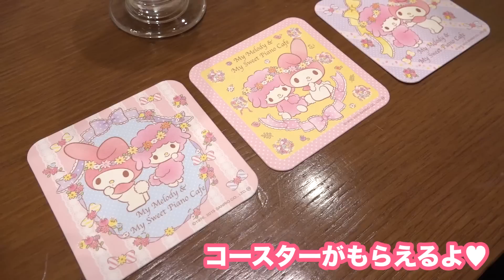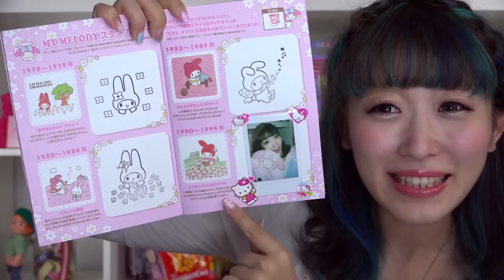新メニューがやばい！マイメロピアノカフェ＆GWスタンプラリー情報♡【プレゼント企画】My Melody Piano Cafe in Shibuya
②応募フォームに応募する（2015年4月30日まで受付★）
締め切りました！ご応募ありがとうございました◎
後日動画内で当選者発表を行います。

マイメロディ＆マイスウィートピアノカフェ

マイメロディin渋谷　スタンプラリー詳細など
MY MELODY in SHIBUYA

♥♥♥くまみきグッズ＆おすすめ商品など♥♥♥

Ending MUSIC by moumoon『moonlight』
◆本動画内の音楽についてはavexの許可を頂いております。